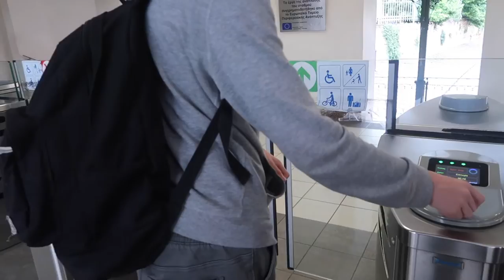BEAUTIFUL GREEK ISLANDS | Weekly Vlog 8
*Vlogging camera
*Go Pro

MUSIC CREDITS

● Intro music Siine feat Frank Moody